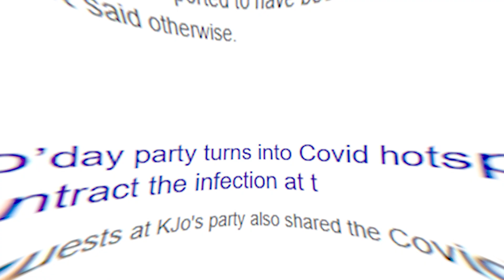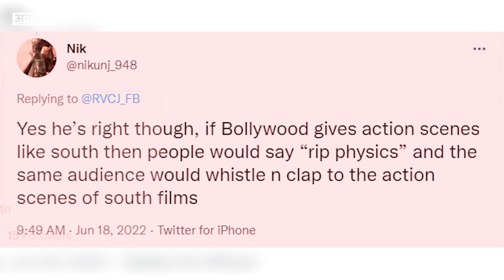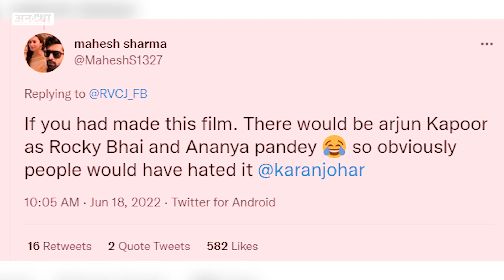KGF 2 Bollywood में बनती तो क्या इतनी बड़ी Hit होती ? | Karan Johar || Uncut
करण जौहर ने केजीएफ चैप्टर 2 को लेकर कहा अगर हमने ये फिल्म बनाई होती तो हमारी लिंचिंग हो जाती। लेकिन अब यहां सब केजीएफ की सक्सेस को सेलिब्रेट कर रहे हैं। हालांकि, वो फिल्म मुझे भी बहुत पसंद आई लेकिन फिर भी मैंने सोचा अगर हम ये करते तो क्या होता?'